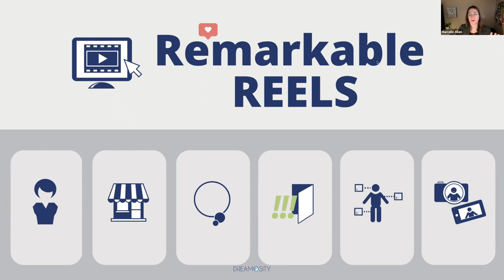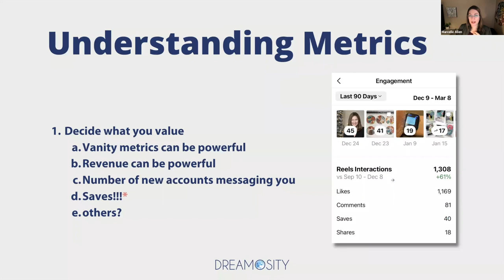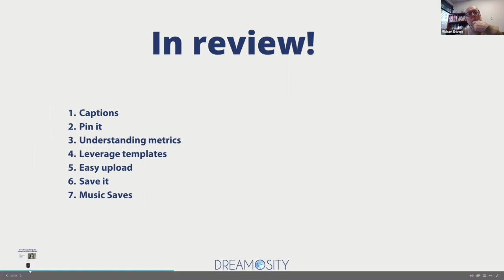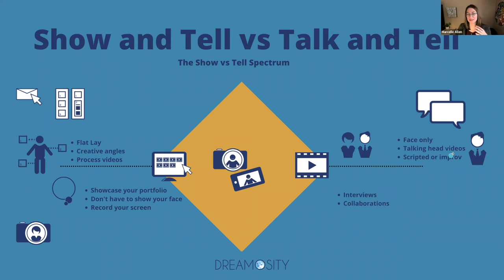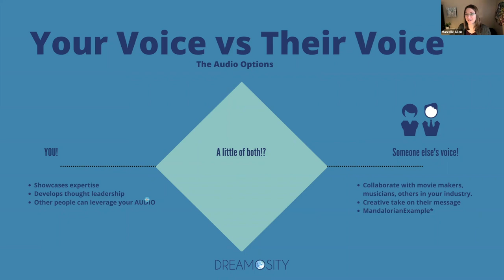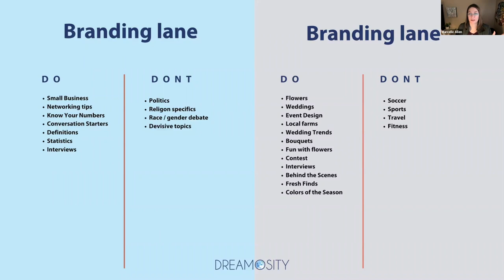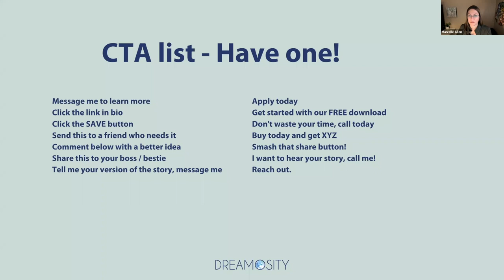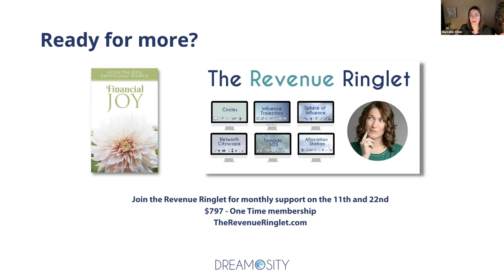Remarkable REELS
Remarkable REELS - Zoom Recording

Would you like to make remarkable reels? Craving a little direction and technical know how?

What was shared:
⭐️ 5 creative decisions all accounts will have to make.
📲 7 technical things I wish I knew on day one
⭐️ 3 important considerations for leaders
✍️ Several Storyboarding shortcuts
💰 And how business accounts can actually start getting paid from Meta for the videos they make.

Learn more about Marcelle's growing community at  TheRevenueRinglet.com